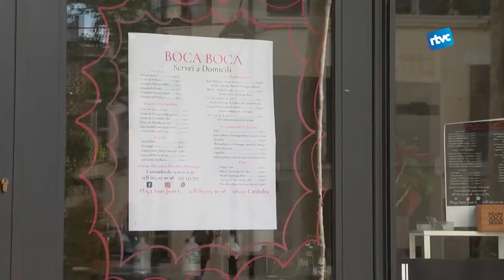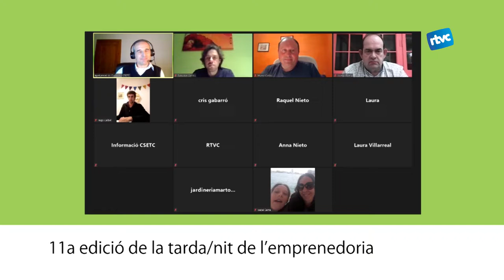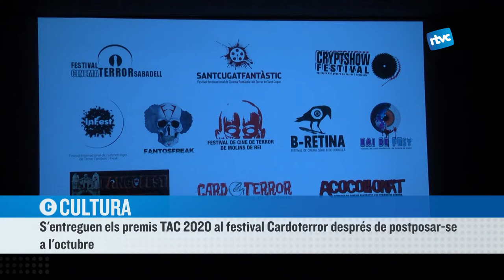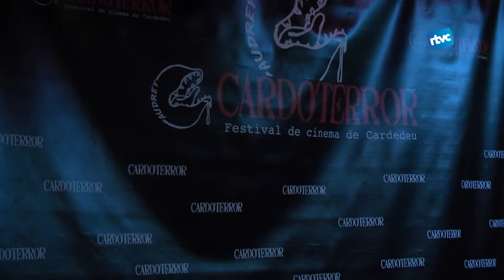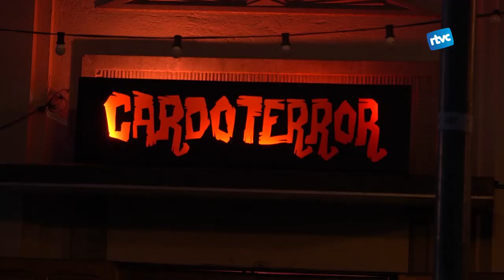CARDEDEU INFORMATIU | Dilluns, 14 de desembre de 2020